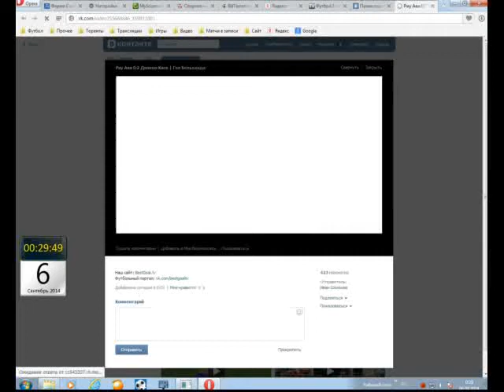Лига Европы 2014 15 Рио Аве 0 2 Динамо Киев Бельханда Юнус